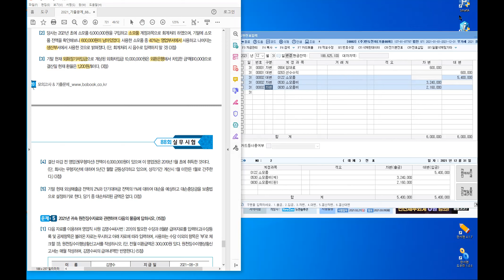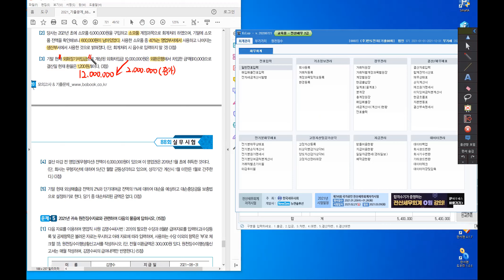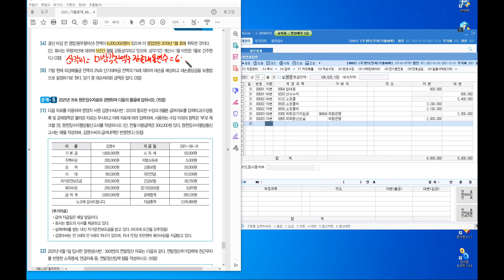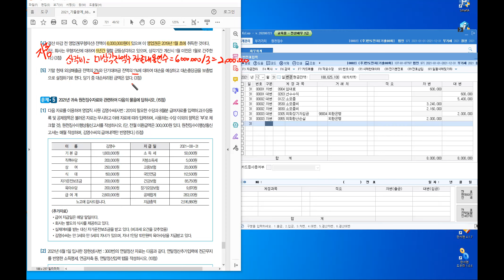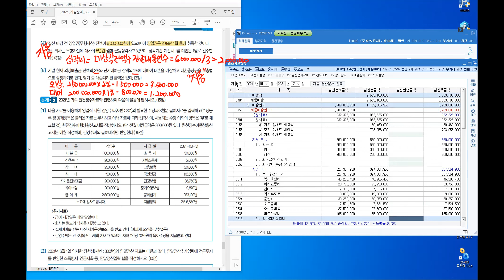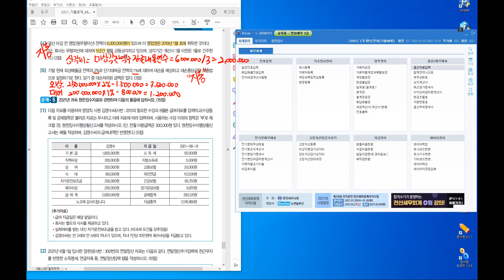88회 전산세무 2급 기출문제 전산실무(2)_부가가치세신고 및 결산_Perfect 전산세무회계 [2021년 개정]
ZOOM 수업 실강찰영 강의입니다.
전산세무 2급 기출문제 전산실무 해설 강의입니다.

문제 3. 부가가치세신고
문제 4. 결산정리사항